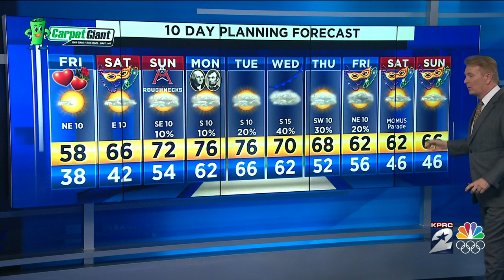KPRC Channel 2 News at 10pm : Feb 13, 2020